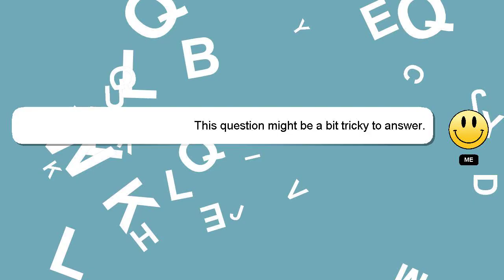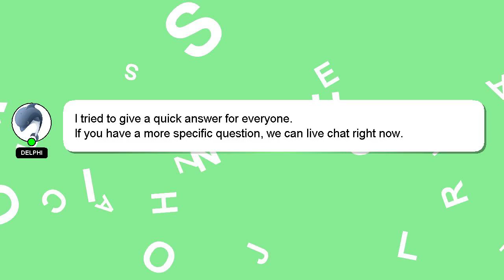Windows : Add image in window tray menu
tray in image Add Windows window menu :